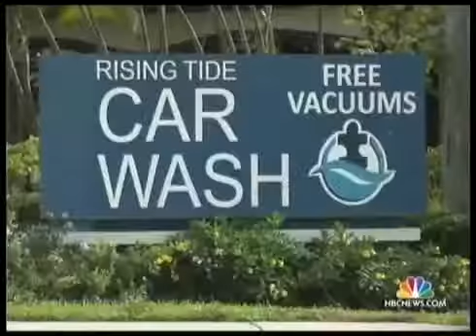Harry Smith and NBC Nightly News Visit Rising Tide Car Wash